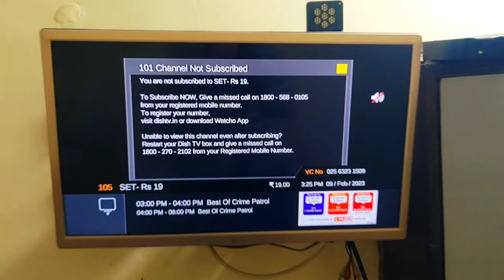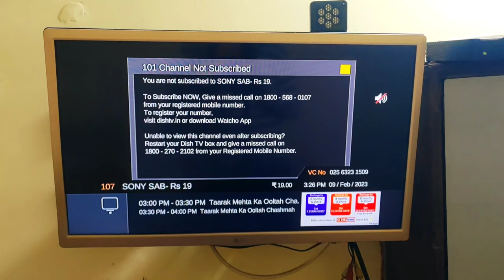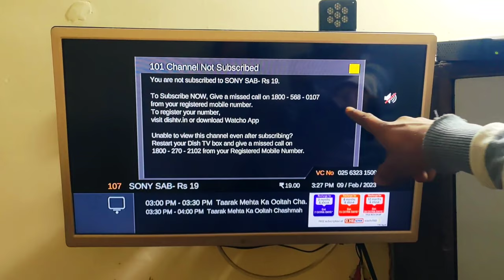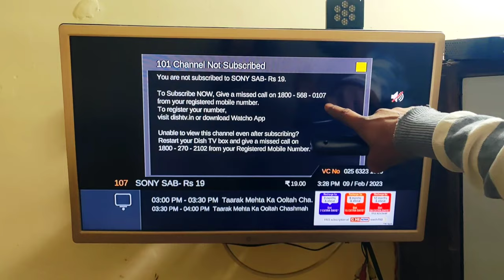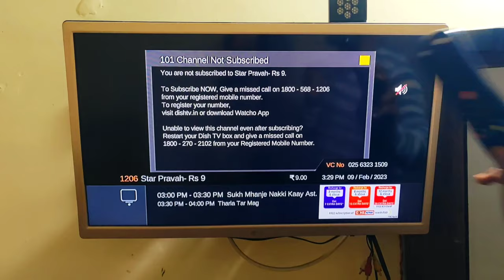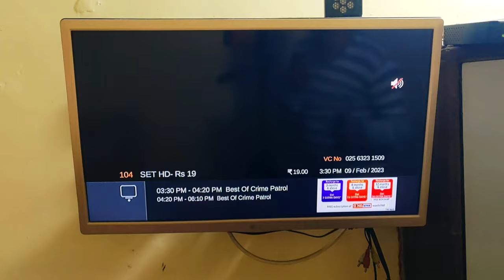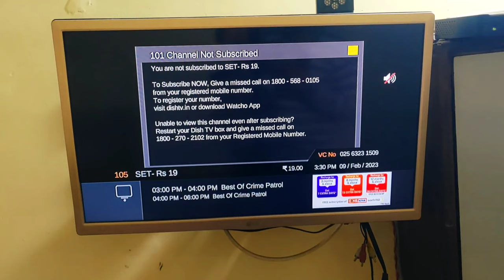Dish Tv Channel Subscribe करना सीखें | 101 Channel Not Subscribe Dish Tv | Dish Tv Settings 2024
Aaj is video me, mene Apko Dish Tv ke channel ko subscribe kaise karte hai apne dekha hoga ummeed hai aapko video Pasand ayegi video ko like or share jaroor karte jana 🙏 dhanyawad